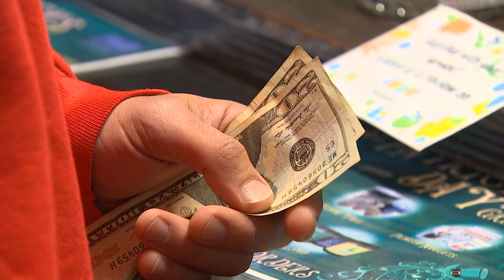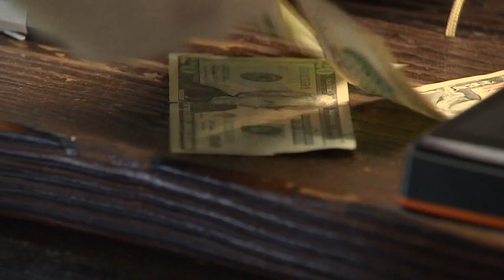Washington treasurer pushes for cannabis banking bill as pot shop robberies soar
Washington state Treasurer Mike Pellicciotti says cash-heavy marijuana stores are getting targeted daily.